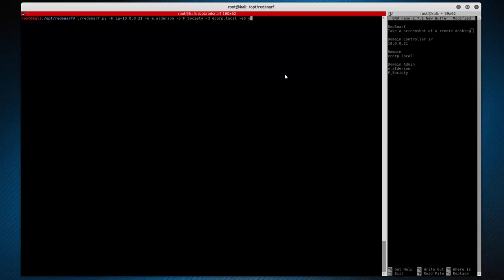Screenshot Remote Desktop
Video demonstrates how to use RedSnarf to screenshot desktops on a remote machine without logging on via RDP.